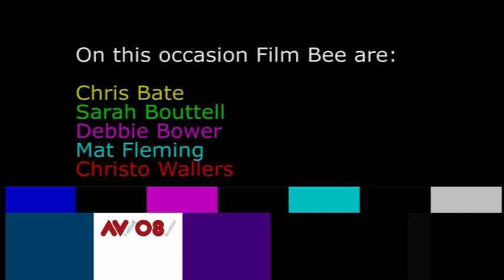AV Festival 08: Atau Tanaka, Matt Wand, :zoviet*france: : Variation VII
American composer John Cage (1912-92) was a celebrated pioneer of electronic and chance music. On BALTIC's Level 1, as part of AV Festival 08's opening gala, one of his most famous performances was recreated for the first time in the UK. The original Variations VII took place at 9 Evenings: Theatre & Engineering in the 69th Regiment Armory in New York, in October 1966. Cage intended the work to transform the building into a broadcast space.

Alongside, radios and televisions collecting sounds, there were 10 phone lines connected to city locations including a dog pound and the New York Times press room. Other microphones were attached to household appliances such as a juicer and a blender. There were also Geiger counters and short wave radios. Photoelectric cells triggered different sound sources off and on as the performers moved around. The aim, said Cage, was to go fishing for sounds.

AV Festival 08 staged an entirely new version of the work, performed by an exceptional ensemble of Atau Tanaka, Matt Wand and :zoviet*france:.

Variations VII toured to Rencontres Internationales at Palais de Tokyo, Paris on 20 November 2010 and Radialsystem, Berlin on 14 August 2009.

Credit
Produced by AV Festival 08 in collaboration with BALTIC, in association with the John Cage Trust, Julie Martin/Experiments in Art and Technology and the Daniel Langlois Foundation. World Premiere.